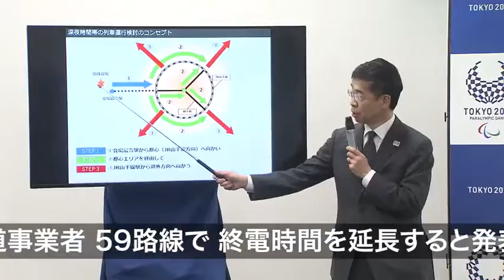五輪期間中の終電 最大2時間繰り下げ 地方会場でも検討